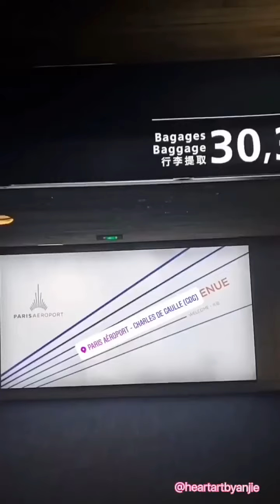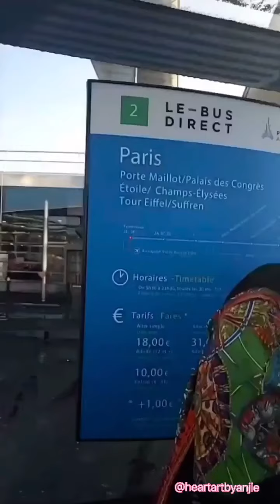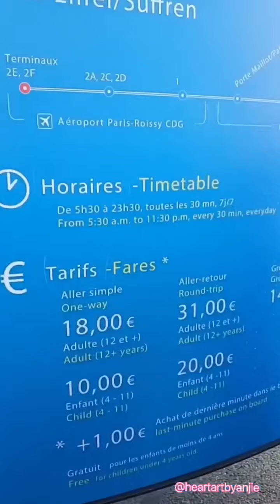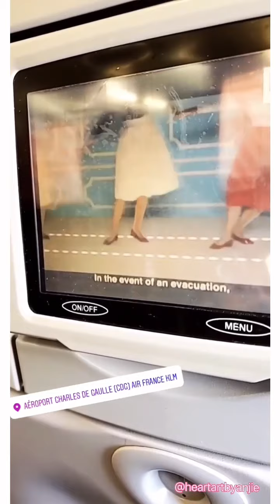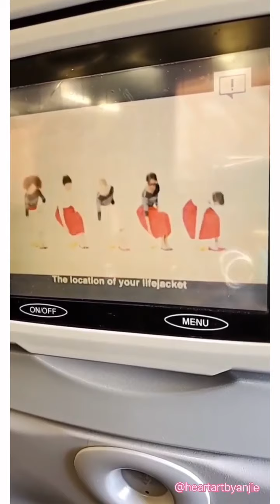travelvlog 8 HOUR LAYOVER IN PARIS! Time to hit the city?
Hi Everyone!

Here is my first travel vlog! Upon return from Lagos Nigeria, I had a 8 hour layover in Paris, France. I took the shuttle bus from Charles de Gaulle (CDG) Airport into the central Paris. The final stop was the Eiffel Tower and a quick turn around back to the airport... at least that was the plan...
I met @iampennae_salonpennae and @henrich_banks on the shuttle bus and my friend @clayapenouvon at the Eiffel tower! They are self-made artists and entrepreneurs. Feel free to follow them on Instagram!

xo -Anjie